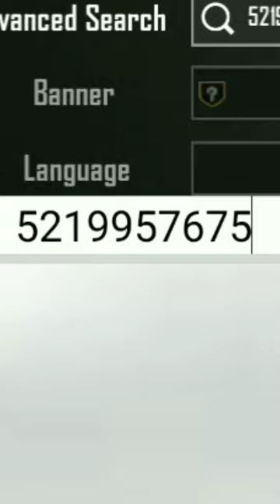pubg mobile fm radio uid number